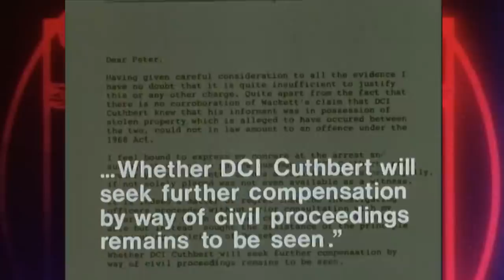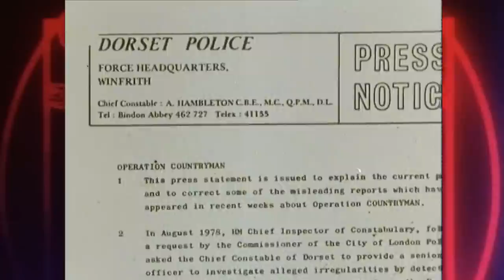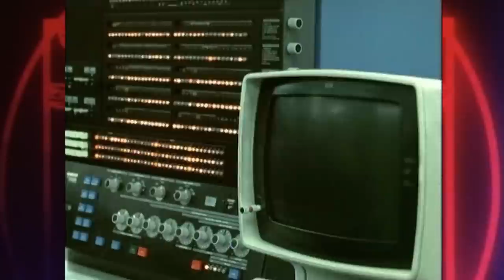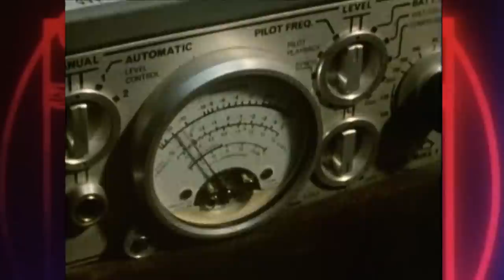BANNED World in Action Operation Countryman - Ian Puddick 2023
The BBC at first made this documentary but Alan Protheroe (Mi5's man at the beeb) banned it. Bravely the World in Action team stepped in and made the definitive documentary on Police Corruption and called it 'Cleaning Up The Yard.
The Met Police tried to ban this film, why ?
Watch and it will be apparent, Operation Countryman found that Corruption went up to Asst Commissioner level. This is not about a few bad apples.
Today in 2014 if you want to understand why the Met recently shredded all the internal documents re Lawrence and covered up the murder of Daniel Morgan, watch this brilliant film which doesn't just expose police corruption, it exposes the cause.

The Culture at the top of the Met Police

It is worth noting, the Home Office made Secret and Classified Operation Countryman for 50 Years.